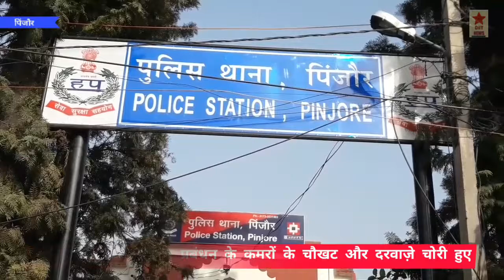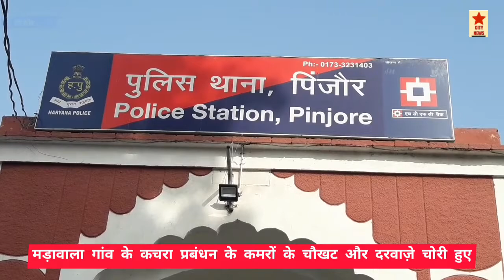मड़ावाला गांव के कचरा प्रबंधन के कमरों से हजारों का सामान चोरी।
सिटी न्यूज।।
      पिंजौर नालागढ़ रोड़ पर हुआ था हादसा मड़ावाला गांव में।